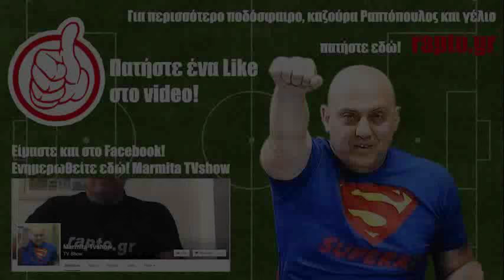Ραπτόπουλος Αθλητικές Ταξιαρχίες 21-3-2017 (Παναθηναικός-Ολυμπιακός, ΠΑΟΚ-Πανιώνιος)